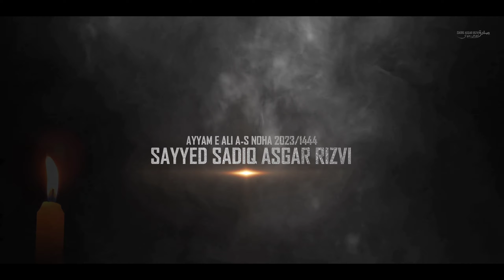21 Ramzan Noha 2023 | Ali Ke Zarb Lagi | Sadiq Asgar | Shahadat E Mola Ali Noha 2023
21 Ramzan Noha 2023 | Ali Ke Zarb Lagi | Sadiq Asgar | Shahadat E Mola Ali Noha 2023 | Mola Ali

________ Video Info______

►Title - Pukarta Hai Yeh Kufa Ali Ke Zarb Lagi | Shahadat E Mola Ali A.S Noha 2023/1444
►Reciter - Sayyed Sadiq Asgar Rizvi
►Poet - Ziyarat Faizabad
►Year - 2023/1444 Hijri
►Audio - SAR Production
►Video Editing - SAR Production
Special Thanks to Ravish Abbas, Arsh Abbas, SUR, Faizan Haider

►Label- SAR Production

Lyrics

Bacche Pukarte Hain Aye Baba Na Jao Hume Chor Ke
Kufe Me Ek Hashr Hai Barpa Ali Ke Zarb Lagi

Pukarta Hai Ye Kufa Ali Ke Zarb Lagi.

Laho Laho Hai Musalla Ali Ke Zarb Lagi

Aziz O Tari Hai Kufe Me Hashr Ka Manzar
Lain Ke Waar Se Masjid Me Zakhmi Hai Haider
karo Aye Momino Girya Ali Ke Zarb Lagi

falak Pe Girya Kuna Hai Mohammad E Arbi
Hai Sar Pe Khak Udati Jina Me Binte Nabi
Ye Kehke Roti Hai Zehra Ali Ke Zarb Lagi

Lagi Jo Zarb E Sitam Toh Yahi Tha Farmaya
Kasam Hai Kabe Ke Rab Ki Main Qamiyab Hua
pukara Chikh Ke Sehra Ali Ke Zarb Lagi

Flak Se Rote Hue Aye Farsh Par Jibril
Amama Phenk Ke Sar Se Kaha Aye Rabbe jalil
Lahu Me Duba Hai Mola Ali Ke Zarb Lagi

Mangakey Sharbate E Shereen Pilaya Qatil Ko
Sakhawaton Ka Bhi Jauhar Dikhaya Qatil Ko
Amal Ye Dekh Ke Duniya Ali Zarb Lagi

Wasiyaton Pe Wasiyat Sunaye Jate They
Kabhi Hasan Kabhi Shabbir Ko bulatey They
Ye Din Zinda Hai RKhna Ali Ke Zarb Lagi

Bula Ke Kehte They Abbas Se Mere Ghazi
Nisar Tumko Hai Hona Hussain Pe Ghazi
Alam KI Shaan Bachana Ali KE Zarb Lagi

Lipat Ke Baap Se Kehti Thi Zainabo Kulsum
Ye Kaysa Zulm Hua Appar Mere Mazloom
Yateem Hogaya Kunbaa Ali Ke Zarb Lagi

Ek Aah Sar Bhari Aur Chikh Kar Roya
Khabar Ko Sunte He Woh Mar Gaya Tha Nabina
Hasan Ne Jab Ye Bataya Ali Ke Zarb Lagi

Rakam Ho Kyse Ziyarat Jahan Hai Noha Kuna
Shadid Dard Ali Ka Ho Kis Tarah Se Bayan
Kalam Ye Ro Ke Hai Kehta Ali Ke Zarb Lagi

°°°°° Populer Searchs°°°°°